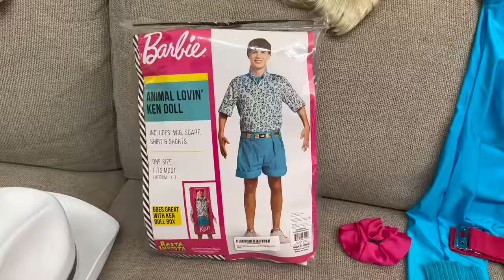Un dia como BARBIE La Pelicula !! / Memo Aponte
LLEGO LA PELICULA DE BARBIE !!! Y viviremos un dia como los personajes de esta nueva pelicula de juguetes de MATTEL! Seremos BARBIE, KEN Y ALAN por un dia !!! Visitamos BARBIELAND , jugamos con nuestra caja de BARBIE, nos probamos nuestros diferentes atuendos y visitamos el MUNDO REAL!! Ademas fuimos a conocer la EXPERIENCIA DE "BARBIE LA PELICULA"!!!